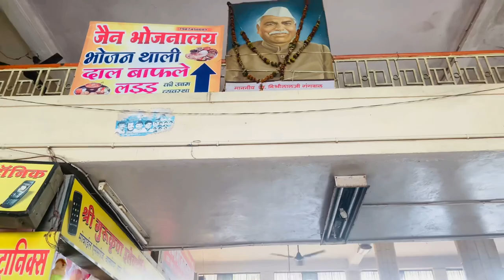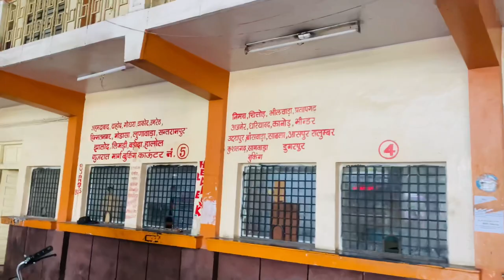GANGWAL BUS STAND INDORE || गंगवाल बस स्टैंड इंदौर || Vlog30 || Indore Darshan Ep8 || Aneesh Vlogs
WELCOME TO MY VLOG AGAIN,
SO AAJ HUM AAGAYE HAI GANGWAL BUS STAND JO K EK INTER STATE BUS TERMINAL HAI JO K INDORE K RAAJMOHALLA AREA M AATA HAI
 , YE INDORE KE SABSE PURAANE BUS STAND M SE EK HAI TOH CHALIYE KARTE HAI ISS BUS STAND KO B EXPLORE KARTE HAI
THINGS AND PLACE IN VIDEO ::
INDORE
INDORE BUS
INDORE BUS STAND
SAEWATE BUS STAND
NAVLAKHA BUS STAND
TEEN IMLI BUS STAND
GANGWAL BUS STAND
BUS
INDORE CITY
EXPLORING INDORE
INDORE DIARIES
INDORE CITY
ISBT
ISBT INDORE
INDORE TO MAHARASHTA
INDORE TO RAJASTHAN
INDORE TO UTTARPRADESH
INDORE TO GUJRAT
MADHYAPRADESHY PARIVAHAN
RAJASTHYAN PARIVAHANH
GFUJRAT PARIVAHAN
MAHARASHTRA PARIVAHAN
MP ROADWAYS
MAHARASHTRA ROADWAYAS